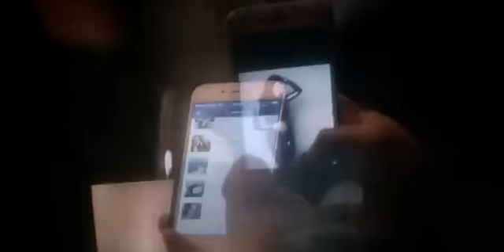Выбери жизнь диалог МаркаТ2 Трейнспоттинг На игле 2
Выбери жизнь диалог Марка и Виктории Т2 Трейнспоттинг (На игле 2)
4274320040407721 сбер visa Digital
* пальцы вверх не забываем
T2 Trainspotting